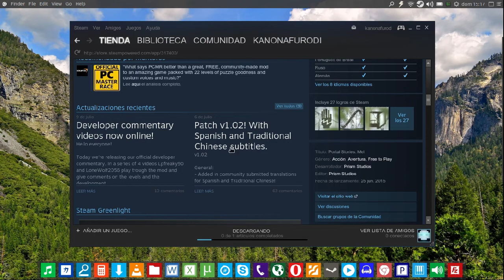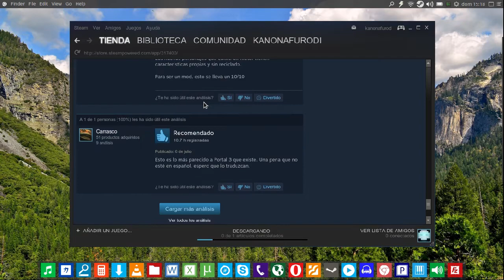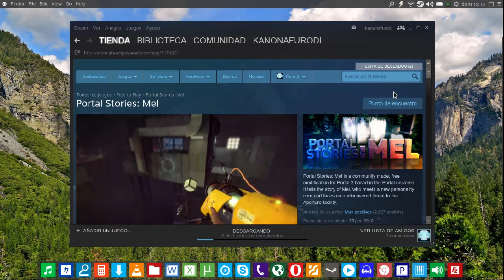Noticia - Portal Stories: Mel | Portal 2 Mod Gratis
Hola!

El video de hoy es para que se descarguen este nuevo mod de Portal 2 que la verdad esta super guay, & es gratis :3

Para descargarlo necesitan crear una cuenta de Steam :)
Obviamente para correr el Mod, necesitan tener Portal 2, lo pueden descargar desde

Portal Stories: Mel